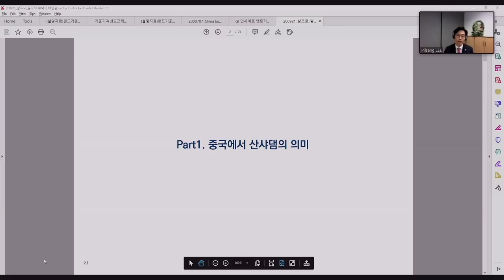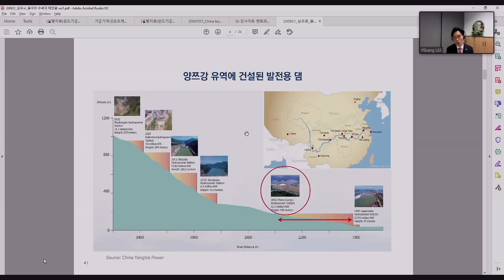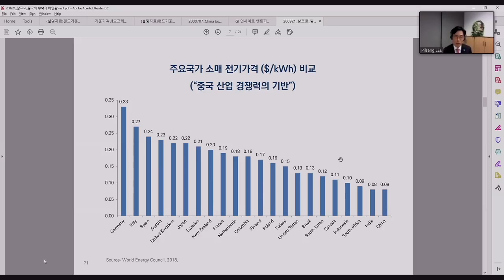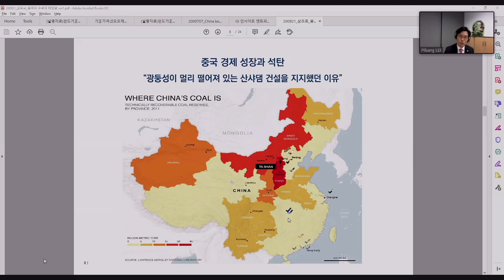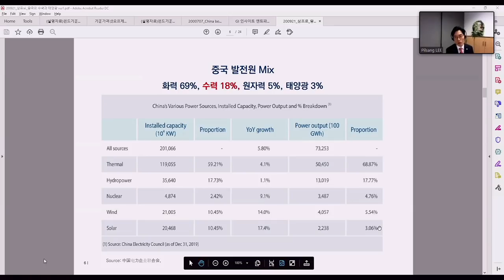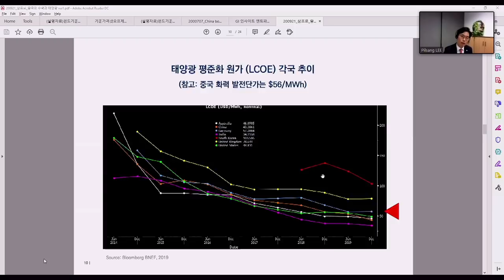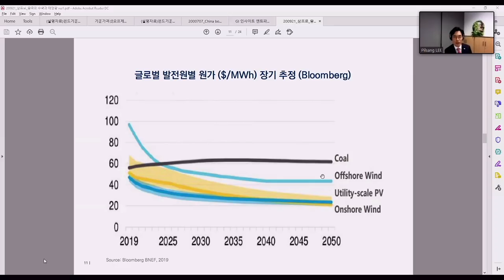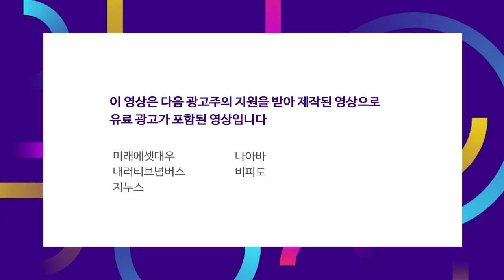경쟁력을 갖춘 중국 재생에너지 시장의 현재와 미래